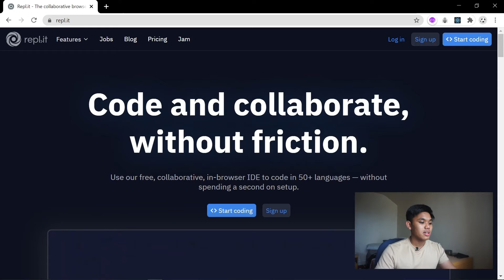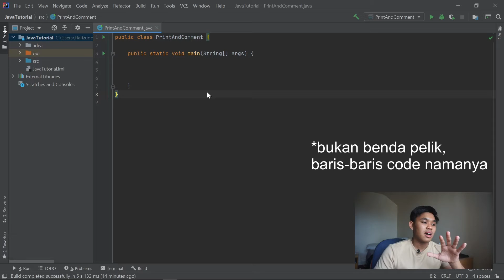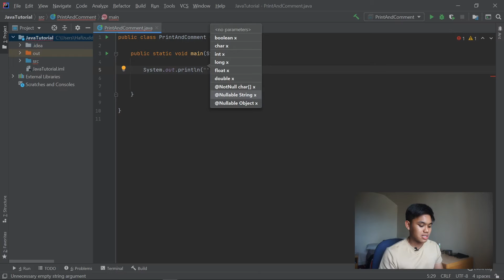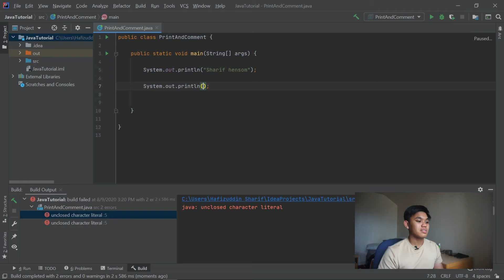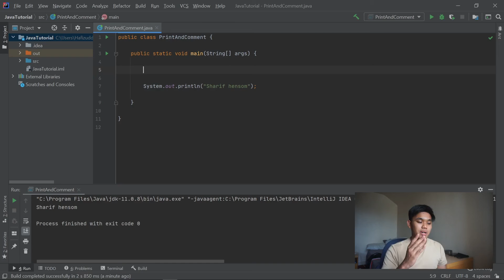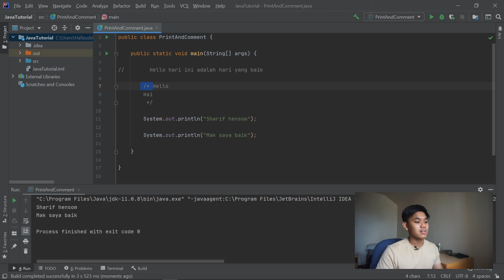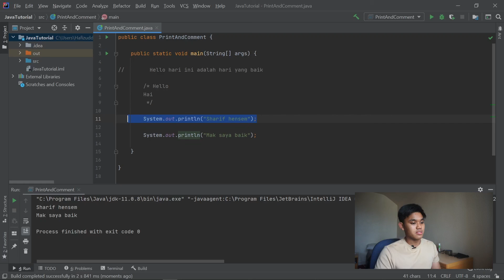#1 Java Tutorial: Print dan Comment | Bahasa Malaysia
Dalam video tutorial ini, saya akan menunjukkan cara untuk membuka online IDE, bagaimana untuk 'print' atau mengeluarkan sesuatu perkara pada 'console' dan juga cara untuk kita komen code-code yang kita telah lakukan.

TIMESTAMP:
0:00 - Pembuka
0:15 - IDE yang boleh digunakan
0:50 - Menggunakan online IDE (repl.it)
1:51 - Print bersama System.out.println()
4:55 - Cara untuk Comment
8:40 - Konklusi
8:55 - Penutup